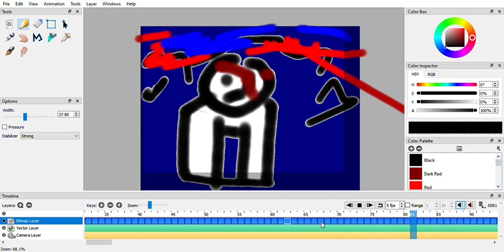police chase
man gets run over by a car, the car gets chased through the highway, and a helicopter pursues chase. The car soon crashed into the police car but there was no damage. The guy soon gets arrested and sent to Area 51 prison.